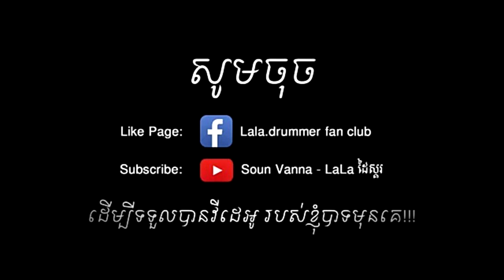ថែមរតកដូនតា - កីឡាករ​ជាតិ - Cover By Lala Drummer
Master Bunrong